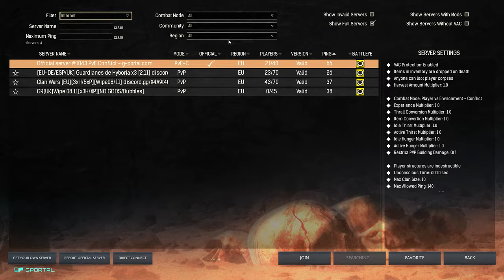Conan Exiles s1p1 Why you should play this game.